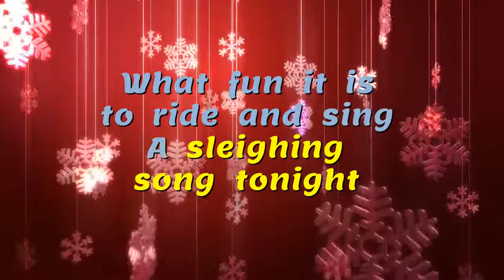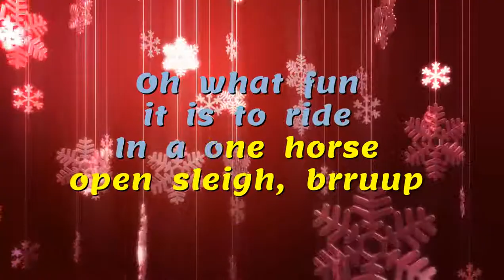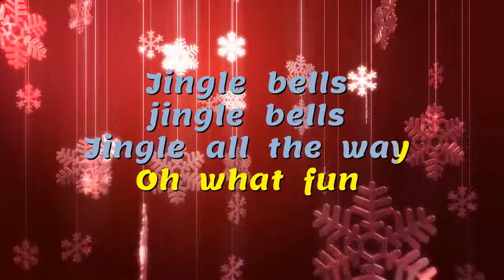Jingle Bells Karaoke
Created with Lyric Video Creator

Video Karaoke Version of Jingle Bells